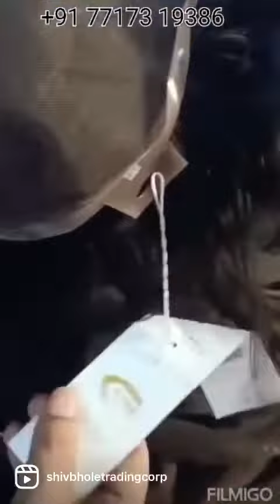Full Lace Hair Patch | For Men | Shiv Bhole Trading Corporation